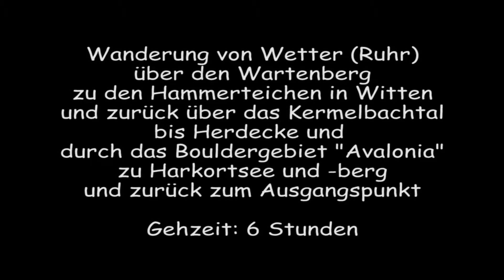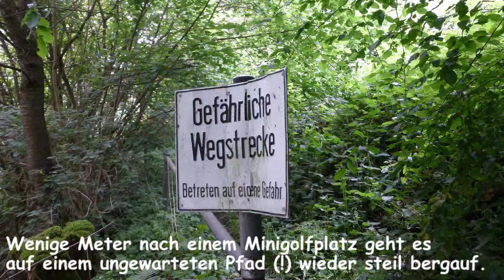Wandern - Ruhrgebiet - Ardey-Runde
Großartige 5- bis 6-stündige Wanderung durch das Ardeygebirge im Städtedreieck Herdecke-Wetter-Witten. Im Auf- und Abstieg sind je ca. 630 Hm zu bewältigen.